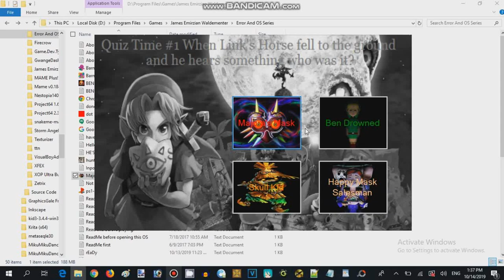Majora Mask Quiz Game - Failure Attempted 01 (2016,17 Record Guy 626)